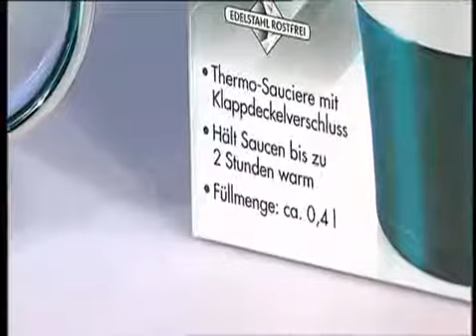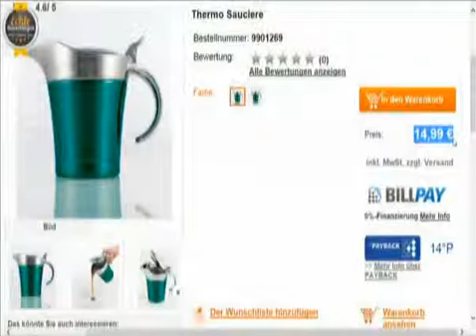Thermo Sauciere smaragd - Präsentation Michael Horn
Damit können Sie leckere Saucen lange warm genießen! Die edle Thermo Sauciere mit Klappdeckelverschluss hält Saucen bis zu zwei Stunden warm. Doppelwandige Thermo-Ausführung, das Innenteil ist aus rostfreiem Edelstahl.